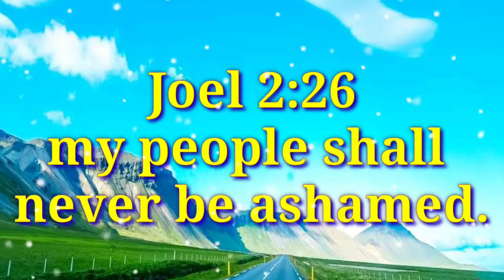TODAY PROMISE WORD / the promise word of Jesus Christ in today // VN MINISTRIES // Today 12/05/2020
PRAISE THE LOAD:
TODAY GOD'S PROMISE:

என் ஜனங்கள் ஒருபோதும் வெட்கப்பட்டுப் போவதில்லை.
யோவேல் 2:26

BRO.SUBASH,
VN MINISTRIES,KEELAPAVOOR.